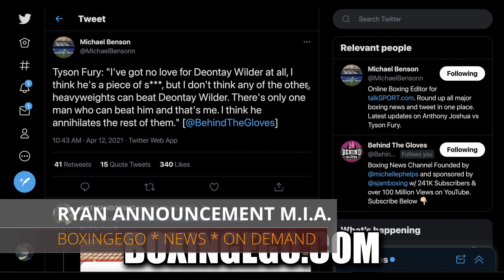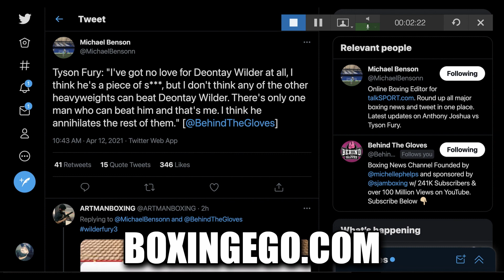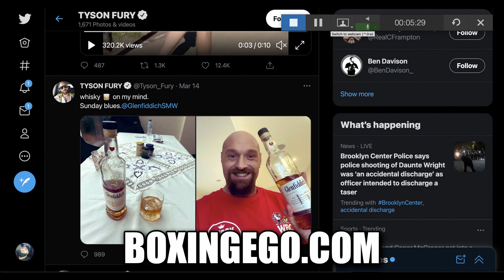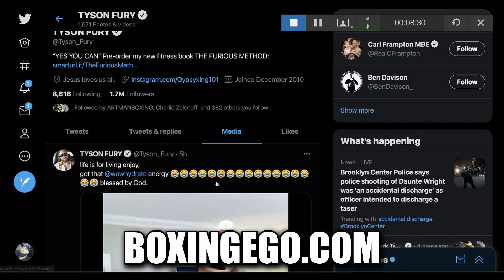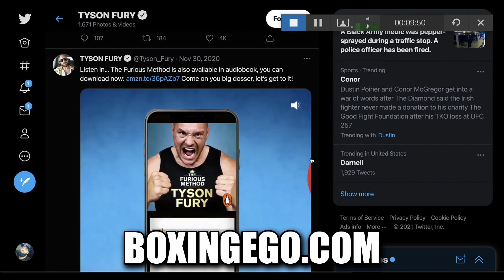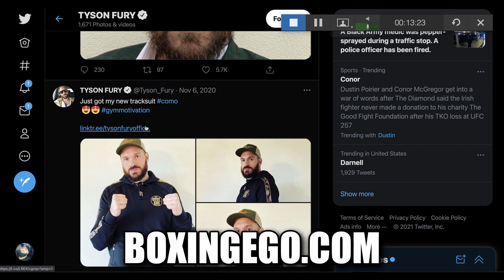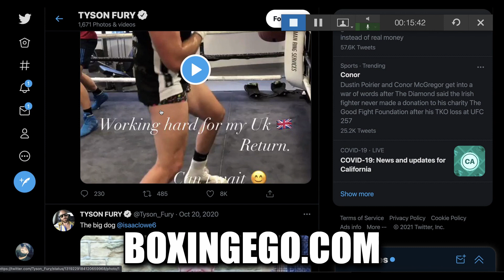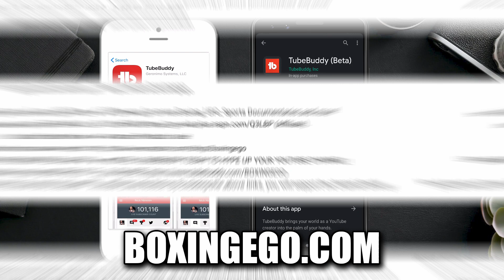TYSON FURY FINALLY ADMITS THAT DEONTAY WILDER ANNIHILATES HEAVYWEIGHT DIV; ONGOING ARB | BOXINGEGO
TYSON FURY FINALLY ADMITS DEONTAY WILDER IS SUPER DANGEROUS AND WOULD ANNIHILATE THE REST OF THE HEAVYWEIGHT DIVISION. WHY DOES FURY REFUSE TO GIVE  DANGEROUS WILDER A TRILOGY REMATCH? Hear more of EGO's brand new YouTube thoughts in this BOXINGEGO 2021 boxing news video.